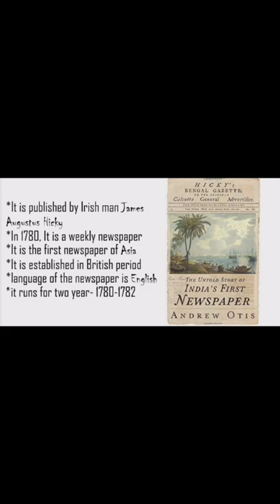First newspaper of Asia, first newspaper of India, bengal gazette